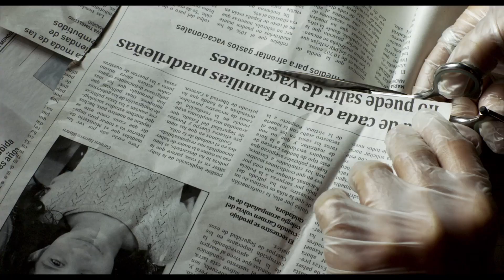Everybody Knows - Todos Lo Saben - Το ξέρουν όλοι | Official Trailer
Ο δύο φορές βραβευμένος με Όσκαρ Ασγκάρ Φαραντί (Ένας Χωρισμός, Ο Εμποράκος) σκηνοθετεί ένα πολυδιάστατο ψυχολογικό δράμα.
Τα χριστούγεννα του 2018 στους κινηματογράφους από την